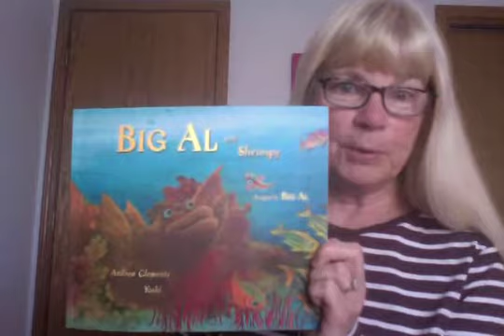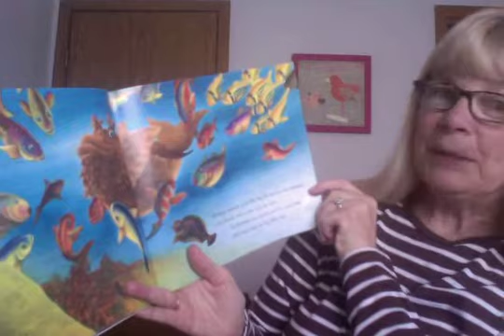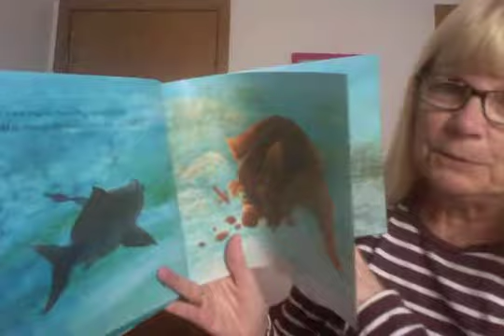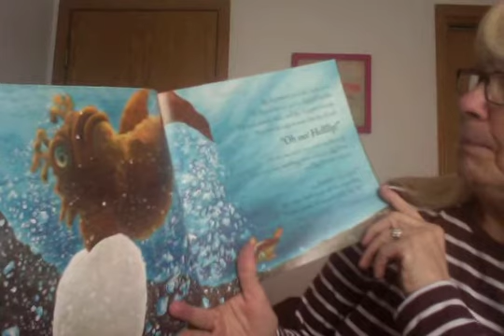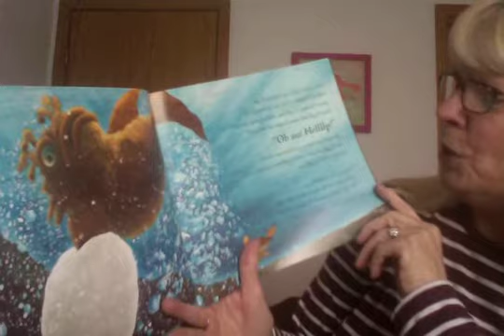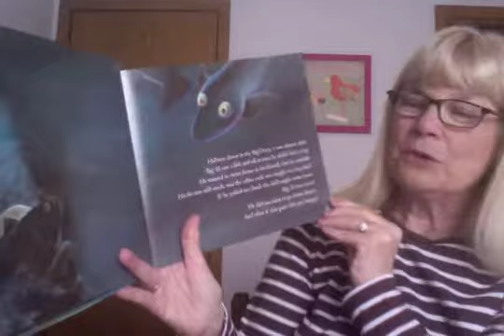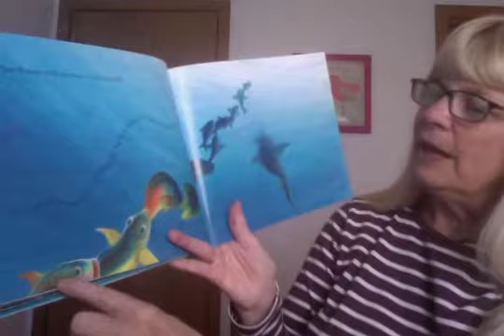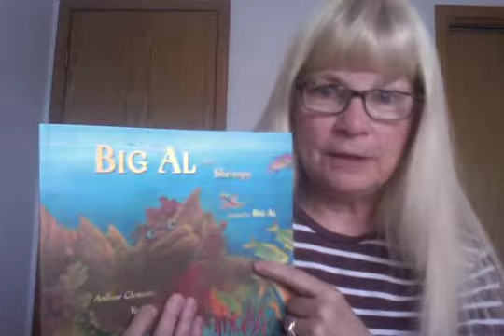May 11, 2020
It's the sequel!  Big Al and Shrimpy!  Mrs.Schepman's story of the week.